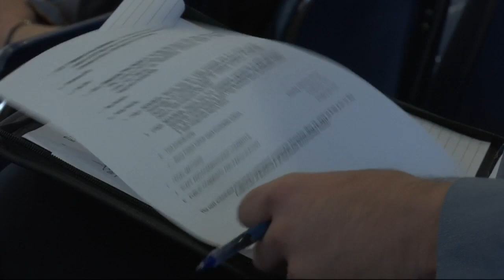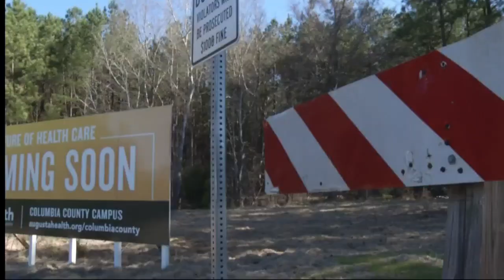Augusta University Hospital Site Plans